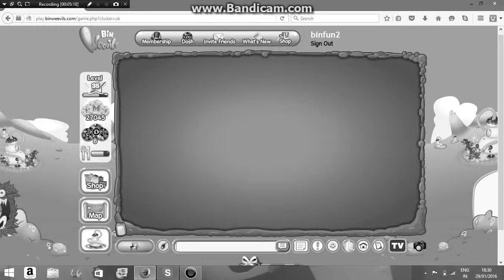binweevils danger at doshs palace